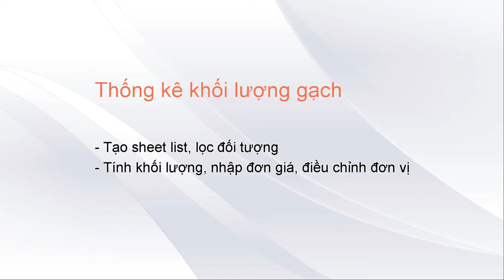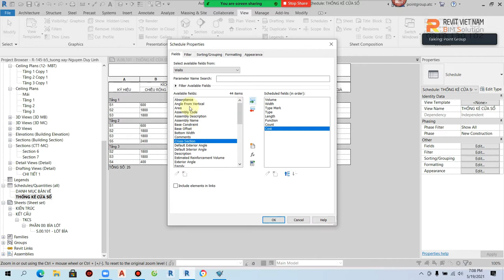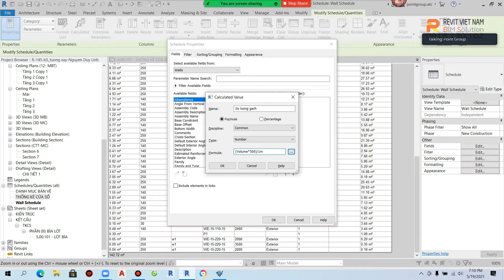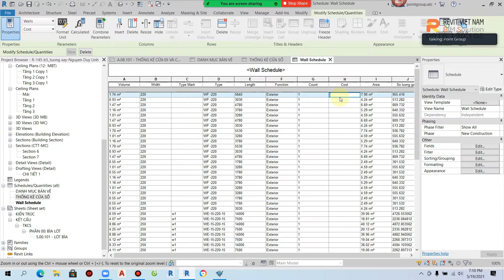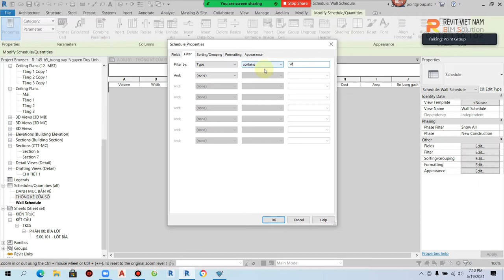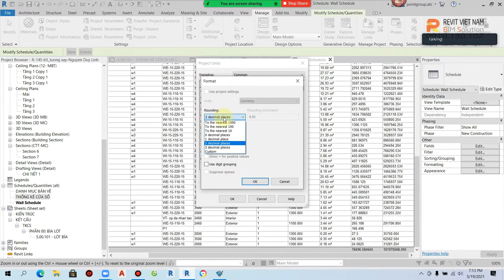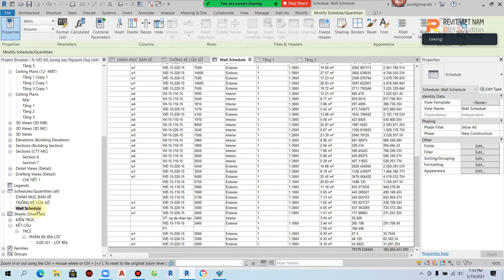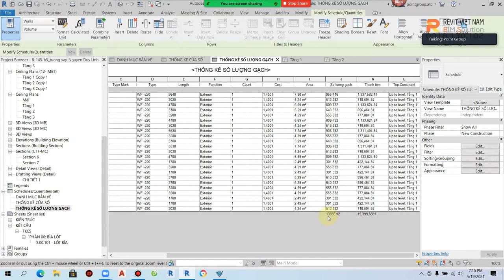12.3. Thống kê khối lượng gạch